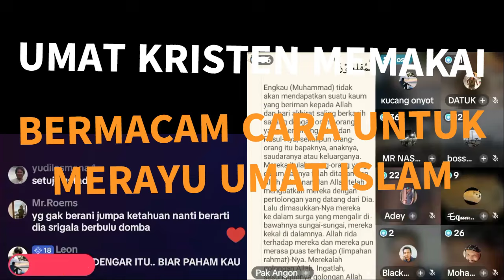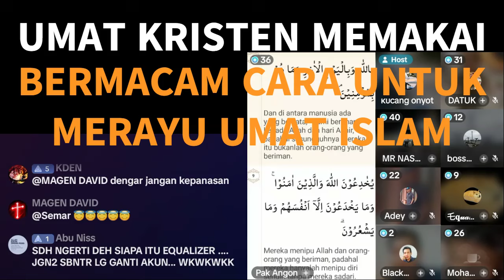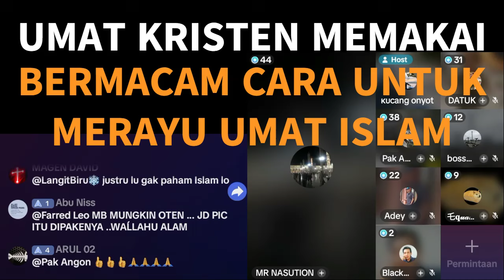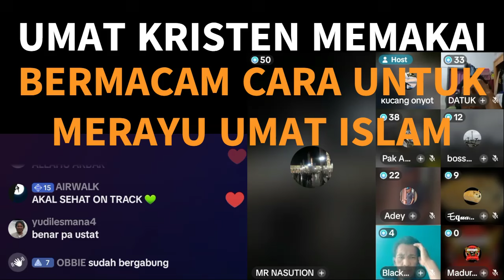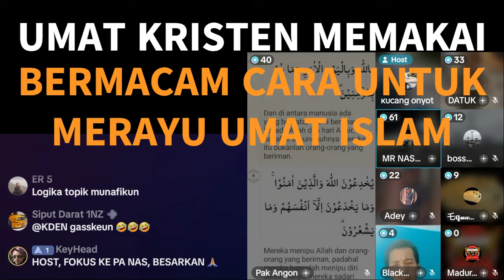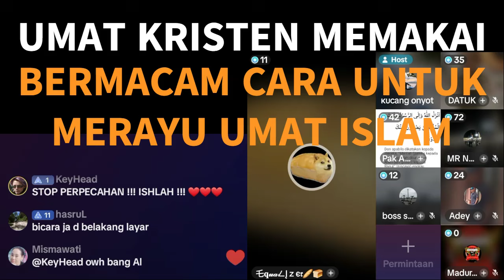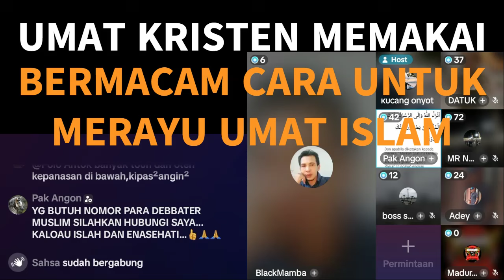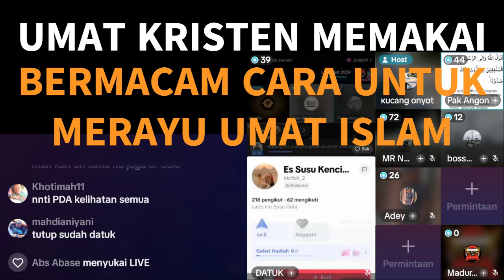Cara licik umat kristen Dialog lintas agama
Dialog nasional dengan akal sehat